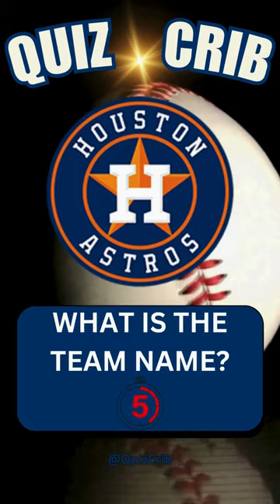Quiz MLB Logo Guess The NFL Team Name